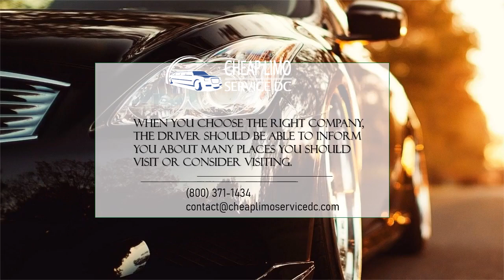In a Quality, Cheap Limo Rental DC Can Be a Brand New Experience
Okay, you live in DC, but have you ever enjoyed the benefits of riding around in a limousine? For those who have had this great experience, they understand how just about everything can feel a bit different as a result. In fact, when you rely on a quality limo rental, DC takes on a completely new feel. When You Get from A Limo Service DC. Whatever the case may be, not every limousine service in DC offers the same benefits or experience.
The Best Limousine Service Near Me Should Have Incredibly Knowledgeable Drivers.

They should have a wealth of information about various places you or someone else might wish to visit when they’re riding along in the back of a limo rental throughout DC. There are plenty of things you can do to get the most out of any limo service in DC. First, have clear expectations regarding what you want out of this upcoming party bus rental DC. Is it just for a quick trip to or from the airport? If you arrive at the airport late, it can cause you to miss your flight. That’s not going to make your experience in DC much better. When you get that kind of limo rental, DC trips or just living in the area can feel like a much different place to be.